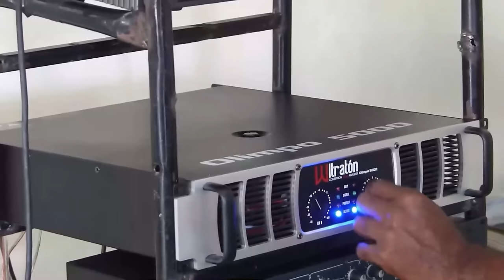Jean Alain Le Exige Al Presidente Que Lo Libere: El As Bajo La Manga Del Exprocurador.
Jean Alain Arriesga Todo al Enfrentarse Directamente con el Presidente Abinader

En una movida audaz y arriesgada, Jean Alain, conocido por sus estrategias políticas calculadas, ha decidido enfrentarse directamente al Palacio Nacional y a su principal inquilino, el Presidente Luís Abinader. Esta última jugada, considerada la más arriesgada de todas, ha sumido al escenario político en una tensión palpable.

Alain ha desafiado abiertamente la autoridad presidencial, generando un enfrentamiento directo que podría tener consecuencias significativas para ambas partes. La confrontación entre el exfuncionario y el líder del país ha elevado la temperatura política, atrayendo la atención de la ciudadanía y de los observadores internacionales.

3,500 por hora. Grabación a 1080. Entrega de material editado.

 día.

5,000 por cada video no mayor a 2 minutos.